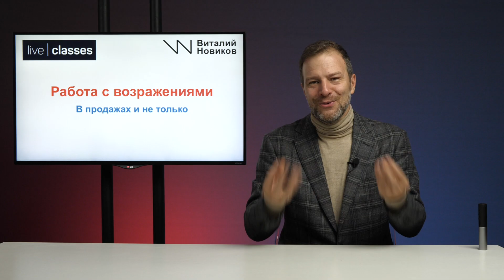Трейлер класса «Как работать с возражениями» Виталий Новиков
Освойте навыки успешной работы с возражениями